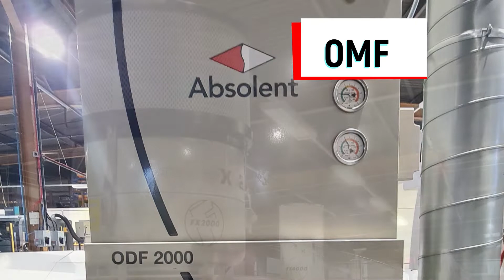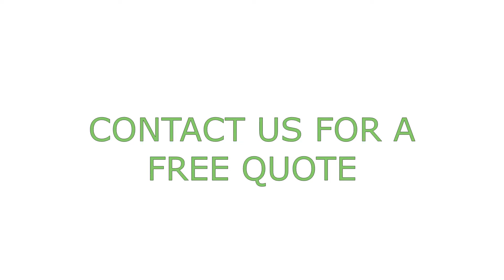Filcom Replacement Filters Service & Support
Filcom manufacture & supply filters for most CNC mist extraction systems.